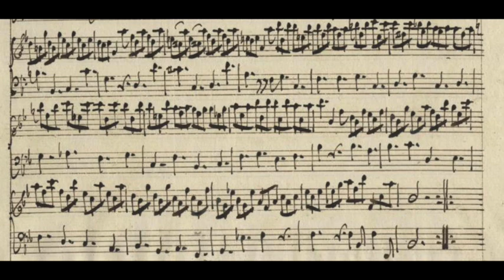G. Sammartini, Sonata in B flat, 3/3, Giga, for alto recorder and bc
Aldo Bova, digital piano Yamaha P125, alto recorder A=440, in grenadilla, Aura Conservatorium Coolsma
( I have never played such a long phrase! but this playing with few breaths "dirty" the flute and in the end it was completely closed)